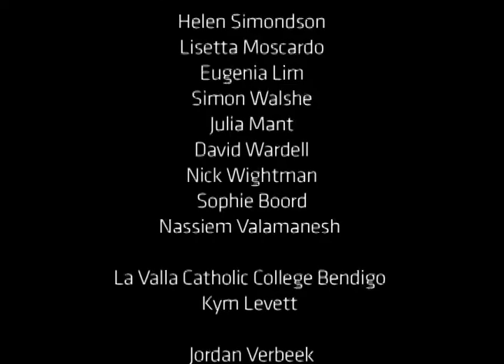Finding Will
As the keeper of historical artifacts for his family, Kym Levett recently visited the parts of France that were battlefields during the Great War. He took his two sons and his mission is to find the remains of his great, great Uncle Will Cundy who had died fighting during the war. This is a story of the journey to bring Private William Cundy home.